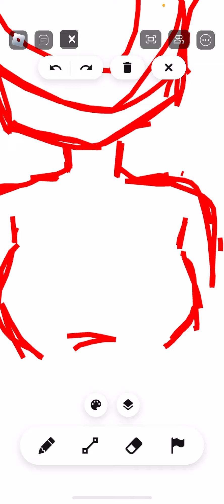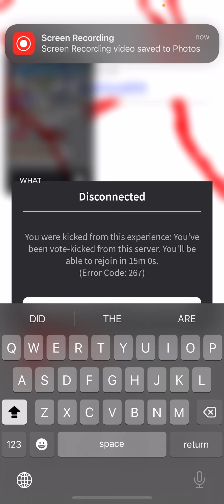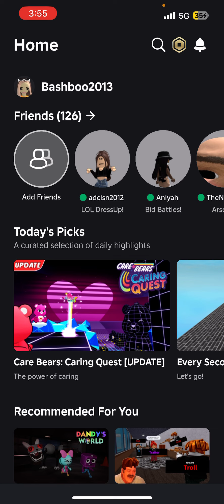Watch some kid try to get my friend vote kicked and then I get vote kicked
That was so unfair